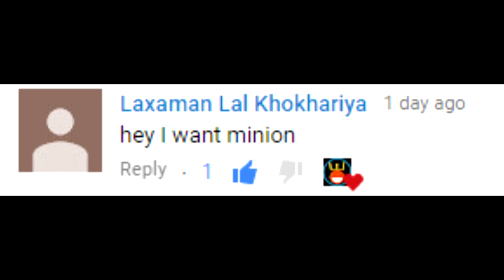MINION" Story of Minions in Hindi | Minions की कहानी | Clash stories in Hindi Episode - 30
his terror of the skies was born out of Dark Elixir. Undetectable by the Seeking Air Mine, Minions materialize with ease, but are fragile in our world. Minions may look like a different troop but it is not , Find out the origin of Minion in story of minion in Hindi.

All the animation are provided by clash a rama .

A video by Empire of clash - ouilet gaming.